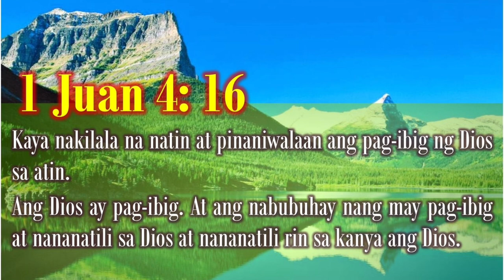Simple but Elegant Groto Make-over | Design for Home | Before and After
Musician: Muspace